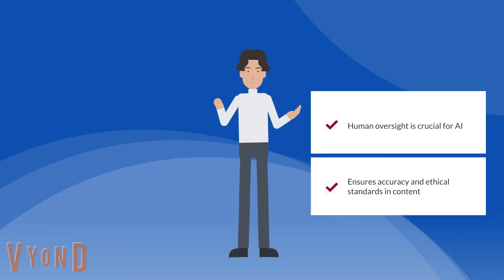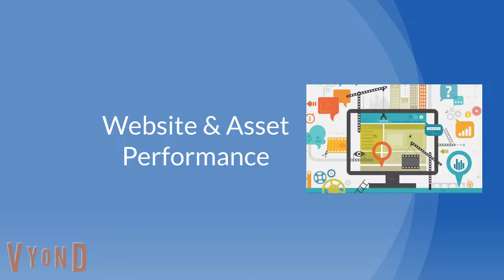2023 Digital Marketing Wrap Up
Wrapping up 2023! Find the best digital marketing strategies over here!